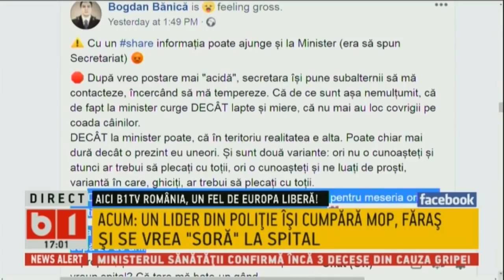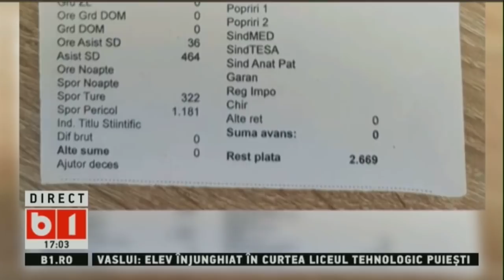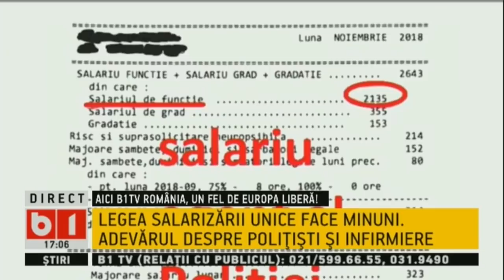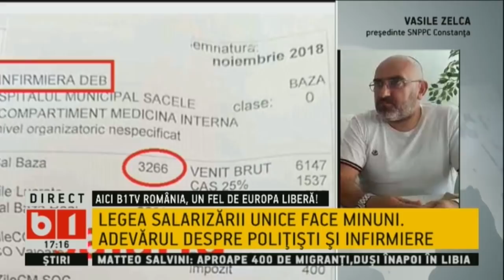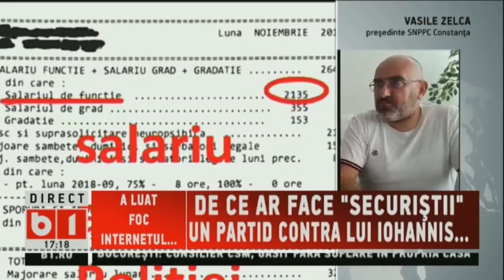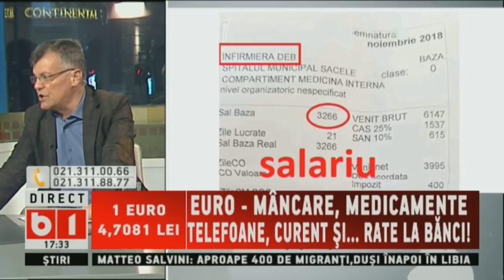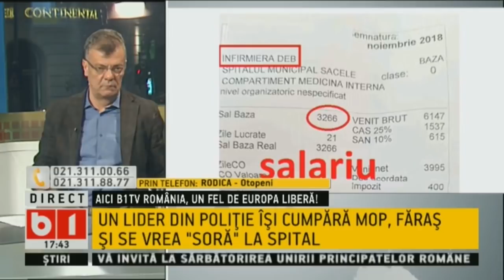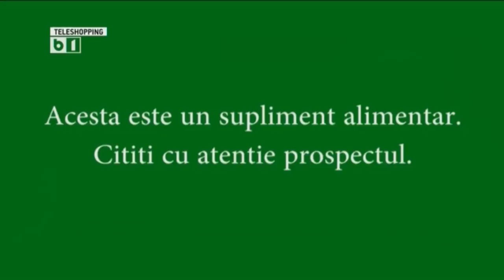SE INTAMPLA ACUM: LEGEA SALARIZARII UNICE. ADEVARUL DESPRE POLITISTI SI INFIRMIERE, P1/2